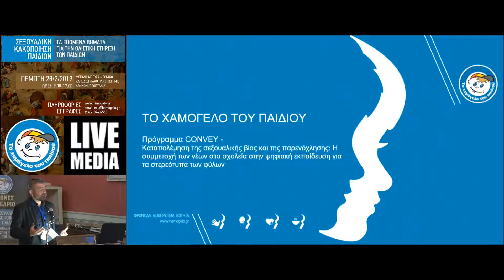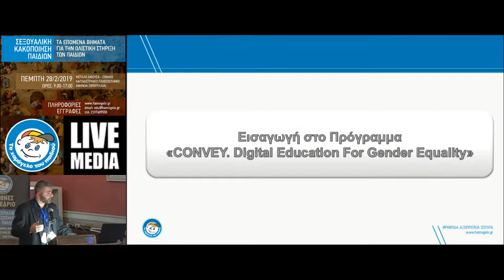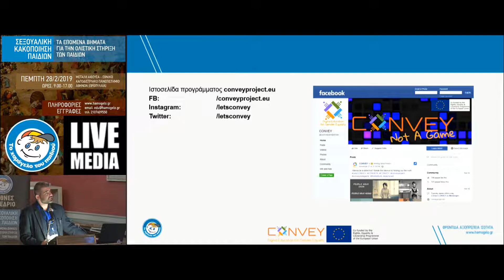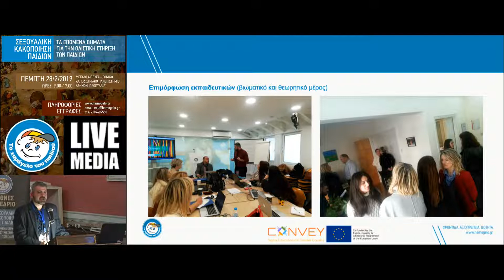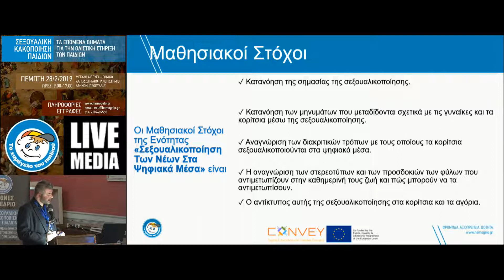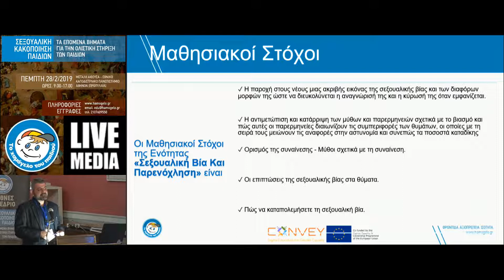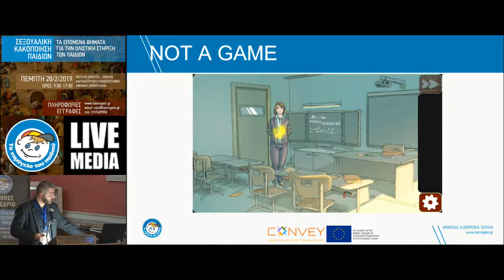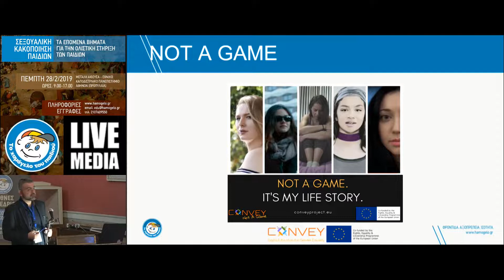Στέφανος Αλεβίζος | Πρόγραμμα CONVEY: Δουλεύοντας με νέους ανθρώπους και θύματα Σεξουαλικής Βίας ...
Θεραπεία του Παιδιού Θύματος
12:35- 12:55 Αξιολογώντας το παιδί θύμα σεξουαλικής κακοποίησης ως μάρτυρα Prof. Kevin Browne, PhD, MEd, MSc, C.Psychol (foren), FSB, Professor of Forensic Psychology & Child Health, Director of Centre for Forensic and Family Psychology, Division of Psychiatry and Applied Psychology, School of Medicine and Institute of Mental Health, University of Nottingham, UK
12:55 – 13:10 Πρόγραμμα CONVEY: Δουλεύοντας με νέους ανθρώπους και θύματα Σεξουαλικής Βίας και Παρενόχλησης Στέφανος Αλεβίζος,
Ψυχολόγος (M.Ed), Συντονιστής του Κέντρου Εκπαίδευσης και Επιμόρφωσης του Οργανισμού «Το Χαμόγελο του Παιδιού»
13:10 – 13:25 Πολυθυματοποίηση παιδιών: Συνοδά χαρακτηριστικά, ψυχοπαθολογία και θεραπευτικές προοπτικές. Η εμπειρία του Κέντρου Ημέρας «Το Σπίτι του Παιδιού» Γιώργος Τσουβέλας,
Ψυχολόγος, MA, PhD, Κέντρο Ημέρας «Το Σπίτι του Παιδιού» του Οργανισμού «Το Χαμόγελο του Παιδιού»